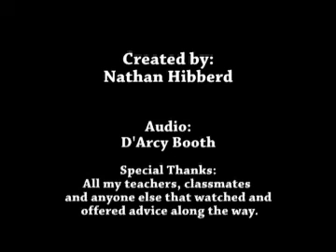Unfolded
An animated short that I made about a character trying to open a lawn chair.